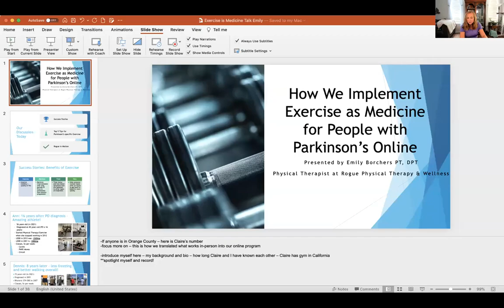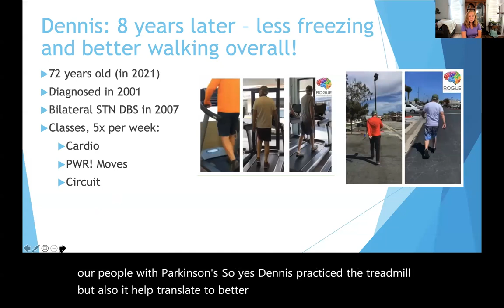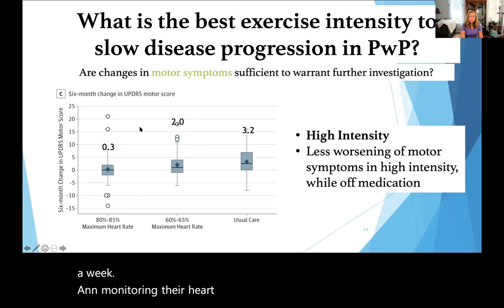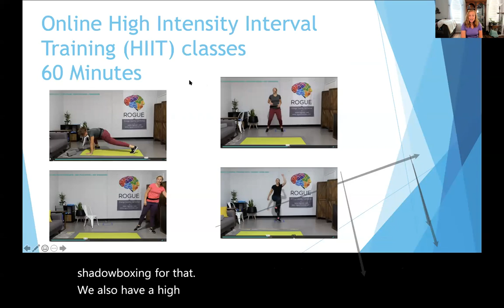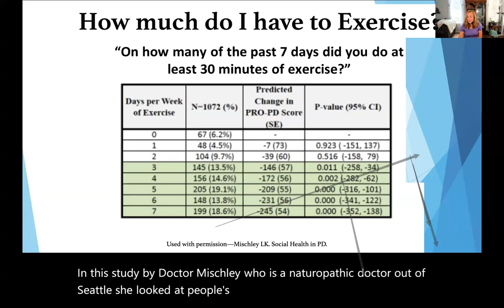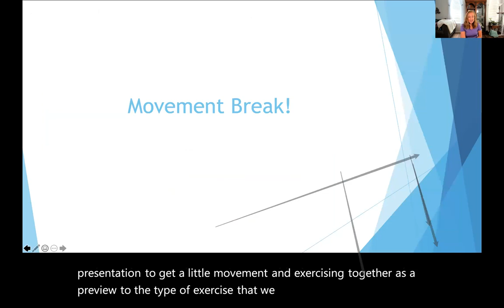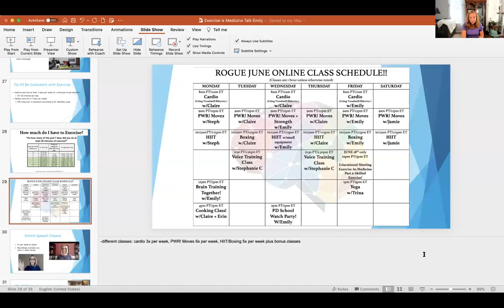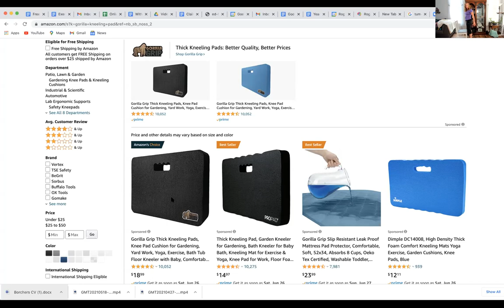How We Implement Exercise As Medicine online for people with Parkinson's at Rogue!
Emily, physical therapist at Rogue will tell you all about our online membership and how we implement exercise as medicine!